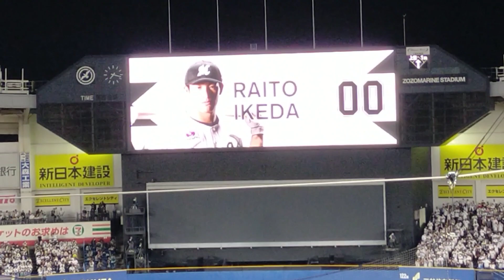2022年10月2日千葉ロッテ池田来翔選手登場曲「I Was Born To Love You/Queen」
少し長めです。